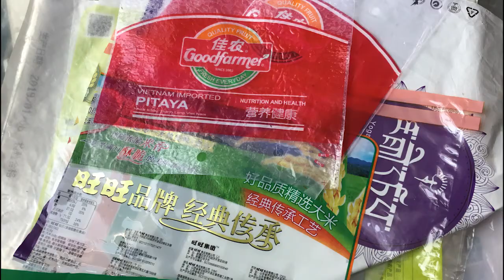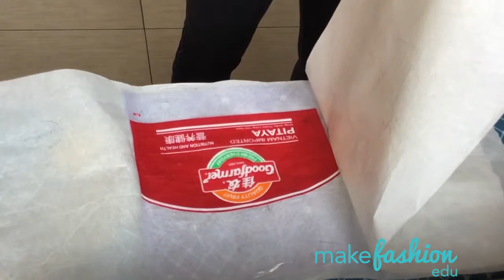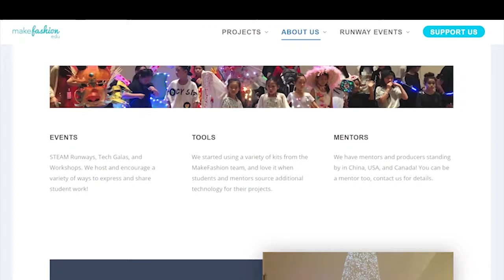How to MakeFashion: Fuse Plastic Bags to Create Fabric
What could you do with the plastic bags that have been used? Is there a way to upcycle plastic bags? We would love to share with you how to upcycle plastics and what can you make by using them!